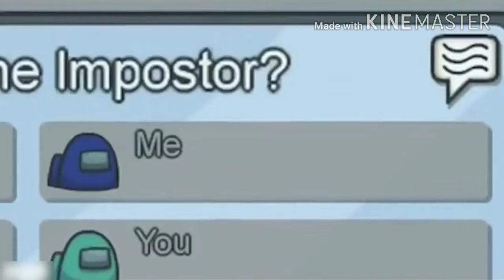Among Us meme #1 unusual Complication (Among Us gameplay, Among Us Imposter, and Among us worldwide)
This is my first video, i hope you enjoy my video and eagerly wait for my new video.

I will contain every type of comidic gaming scene which will bring a delightful smile in your face.

If you have any suggestions, i will be pleased to listen.

If you have any gaming video send me in my gmail and your name with channel link. i will publish it with your name and channel detail:-

Well it is getting late, so we will meet next time:- Good Night×3